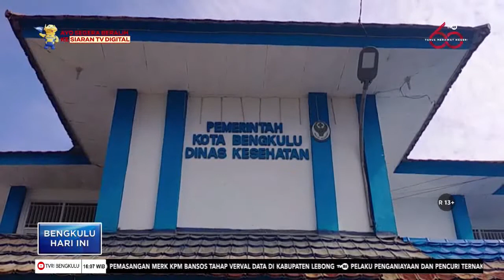AKHIR JULI, KOTA BENGKULU NIHIL KASUS COVID 19